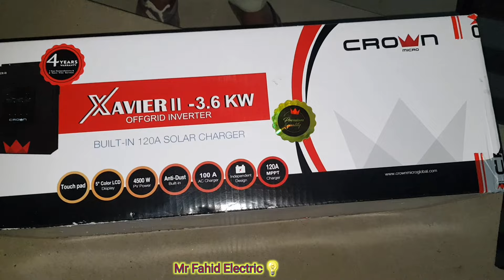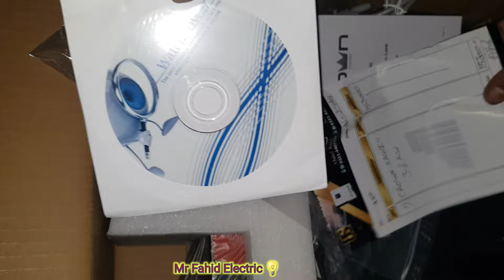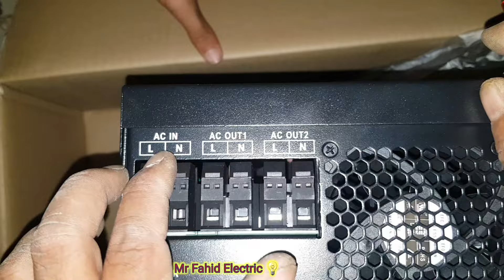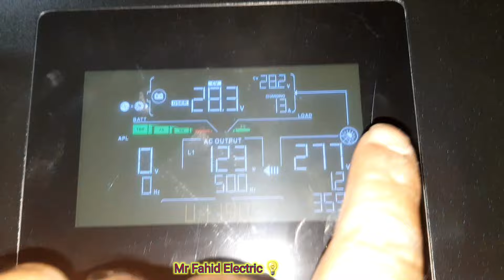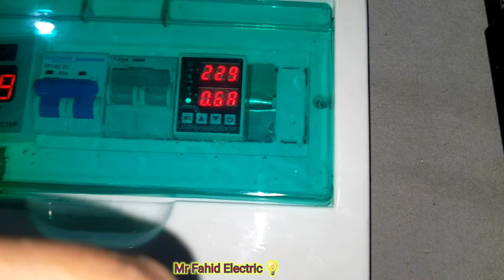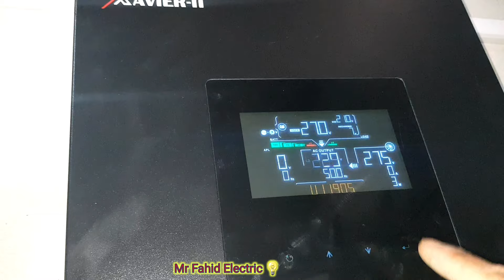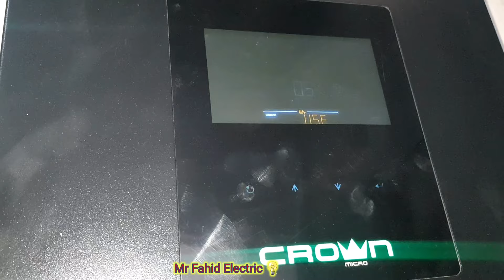3.6 kilowatt solar inverter | Crown Xavier II 3.6kw inverter setting | solar system installation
Solar Inverter Unboxing | 3kw Inverter Price in Pakistan | Crown Xavier 3.6kw Inverter | ITSPakistan

"Welcome to our detailed breakdown of the Crown Xavier II Series Inverter! In this video, we explore the advanced features and specifications of the Xavier II Series, highlighting its cutting-edge technology, energy efficiency, and robust performance. Whether you're a seasoned professional or a newcomer to the world of inverters, this comprehensive overview will provide valuable insights into how the Xavier II Series can meet your power needs. Join us as we delve into its innovative design, reliability, and versatility, setting a new standard in inverter excellence. Don't miss out on uncovering the unparalleled capabilities of the Crown Xavier II Series – watch now!"

MrFahid electric In today's video, we're unboxing and reviewing the Crown Xavier 3.6kW Solar Inverter, one of the most sought-after models in Pakistan's solar energy market. Join us as we explore its features, performance, and why it's an excellent choice for your solar power setup.

Whether you're considering investing in solar energy for your home or business, or simply curious about the latest innovations in solar technology, this video has everything you need to know about the Crown Xavier 3.6kW Solar Inverter.

MrFahid electric

In This Channel We Upload Video about Advance Technology , Technical Tutorial , Electrical Engineering ,Solar control system Instrumentation Control Setup and this Chanel is help to you about more informative video About Business Ideas, Unboxing technology trends, Wholesale Market Visit etc..
My viewer and my subscriber are very important to me and I give equal Importance to all viewers because they are very precious.

[4/26, 19:21] Faiz Rasool: "Unleashing Power: The 3.6 KW Crown Xavier II

1. "Solar inverter reviews"
2. "Best solar inverters"
3. "Inverter installation guide"
4. "How to choose a solar inverter"
5. "Inverter comparison"
6. "Inverter troubleshooting"
7. "Solar power system inverter"
8. "Inverter setup tutorial"
9. "Inverter maintenance tips"
10. "Inverter efficiency explained"
[4/26, 19:26] Faiz Rasool: With What words people search on YouTube for inverters videos